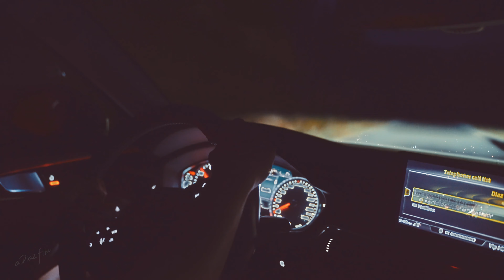馬其頓最美的湖畔風光｜馬其頓奧赫里德湖自駕遊（上）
別忘了開啟字幕，因為被鎖留言的關係，有任何問題歡迎FB私訊喔！
終於到了馬其頓，結果居然卡關？原來是少了這個！
跟著我們來馬其頓最美的景點，奧赫里德湖玩賞吧！